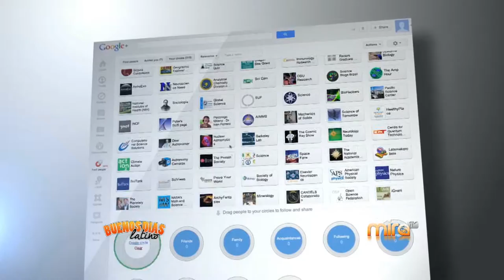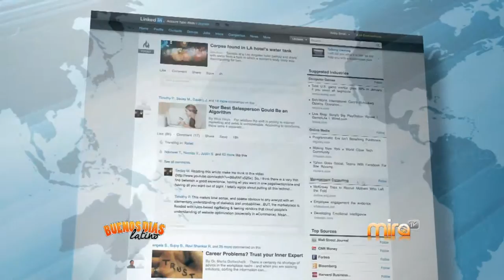INTERNET MAS PELIGROS QUE VENTAJAS-MIRA TV BDL 081315